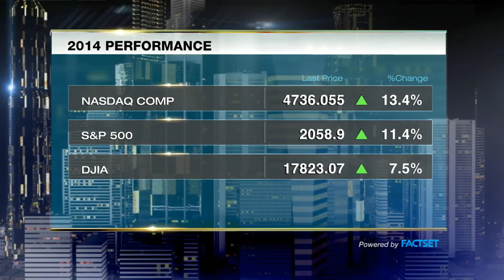INVESTOR INSIGHTS: EM RISKS IN 2015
MARK MOBIUS, executive chairman of Templeton Emerging Markets Group tells us his concerns over the junk bond market in America and its correlation with emerging market bonds.